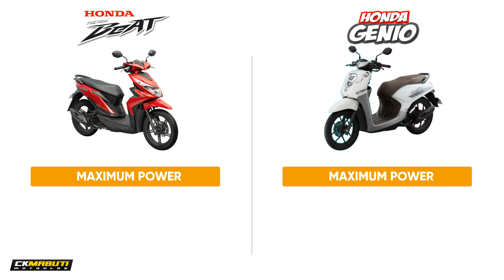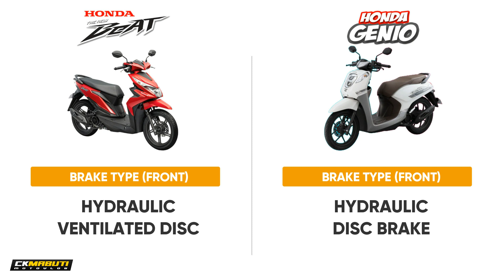Honda Beat (ISS) - Honda Genio QUICK COMPARISON